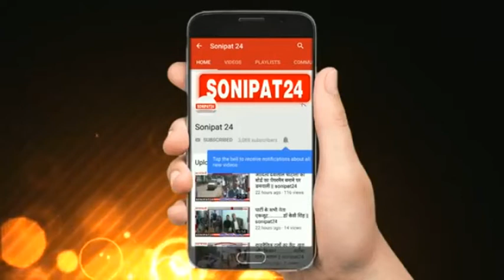विज्ञान से मानव का कल्याण : प्रो.अनायत ||sonipat24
महर्षि दयानंद विश्वविद्यालय,रोहतक के  रसायन विभाग के सेवानिवृत अमरेटिस प्रो.एस.पी.खटकड़ ने कहा कि गुणवत्ता परक शोध के माध्यम से हमारे राष्ट्र का नाम वैश्विक स्तर पर रोशन होता है। हमारे देश का भविष्य युवा शोधकर्ताओं के हाथ में हैं। उन्होंने कहा कि हमारे देश में प्रतिभा की कमी नहीं है, आवश्यक्ता है तो केवल प्रतिभा को तराशने की।
 प्रो.खटकड़ दीनबंधु छोटू राम विज्ञान एवं प्रौद्योगिकी विश्वविद्यालय,मुरथल में बॉयोमेडिकल इंजीनियरिंग द्वारा आयोजित दो द्विसीय राष्ट्रीय कार्यशाला के समापन अवसर पर बतौर मुख्यातिथि के तौर पर संबोधित कर रहे थे। कार्यक्रम की अध्यक्षता विश्वविद्यालय के कुलपति प्रो.राजेंद्रकुमार अनायत ने की। प्रो.खटकड़ ने कहा कि विज्ञान का मानव जीवन में अहम योगदान है। विज्ञान ने मानव जीवन को सुगम व सरल बनाने में अहम योगदान दिया है। विज्ञान को हम भोगौलिक सीमाओं में बांध कर नहीं रख सकते। उन्होंने कहा कि जिन देशों में शोध बेहतर हुए, वहीं राष्ट्र आगे जाकर विकसित राष्ट्र बने। हमारे युवा शोधार्थी आने वाले कल में देश के भविष्य का निर्माण करेंगे।